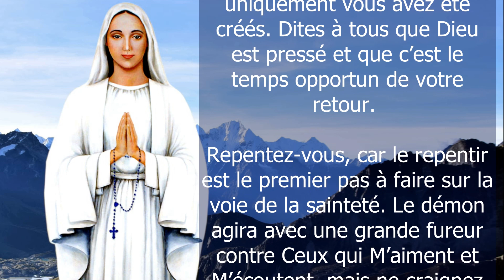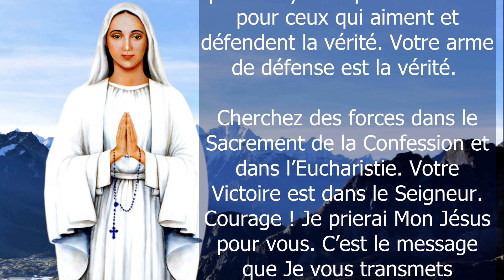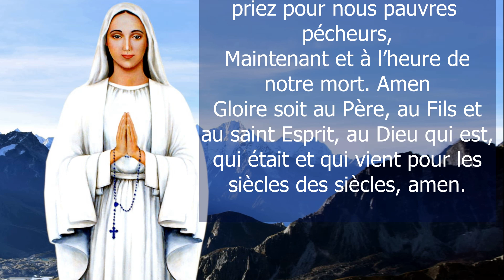Message de Notre Dame d´Anguera, Reine de la Paix, le 30 octobre 2021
✨Apparition et message de Notre Dame à Anguera au Brésil à Pedro Régis, message du 30 octobre 2021. Notre Dame apparaît à Pedro Régis depuis 1987, appelant les personnes à la conversion, à suivre les enseignements de l’Église et à recevoir les sacrements fréquemment. Notre Dame priez pour nous !

Merci